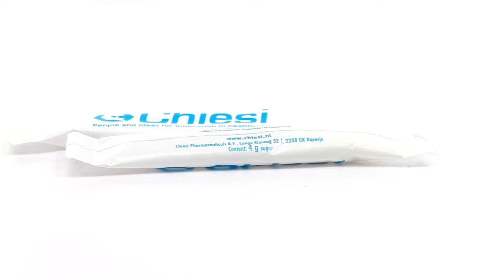Creamerstick ➜ Pinkcube - Online promotieartikelen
Bedrukte Creamerstick
UW eigen bedrukte creamerzakje heeft u met deze bedrukte Creamerstick. De stick is tot full colour te bedrukken en bevat circa 2,5 gram creamer.

Pinkcube is uw leverancier van promotieartikelen (ook wel "give-aways") met een unieke, heldere prijsbenadering. U heeft binnen 2 minuten een correcte, passende en duidelijke offerte in uw mailbox. En: wij staan garant voor de zeer hoge kwaliteit van de artikelen.